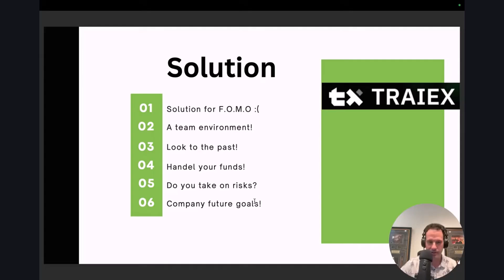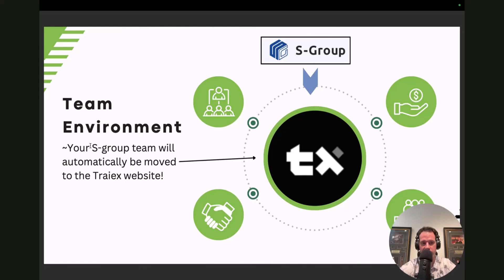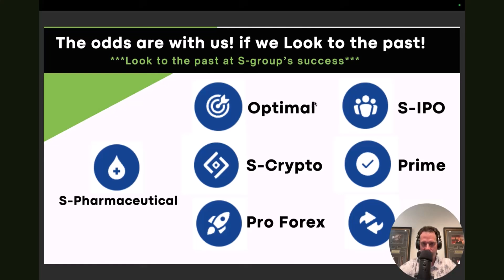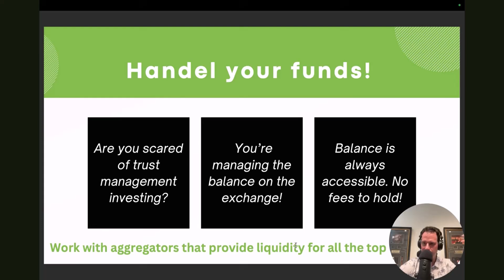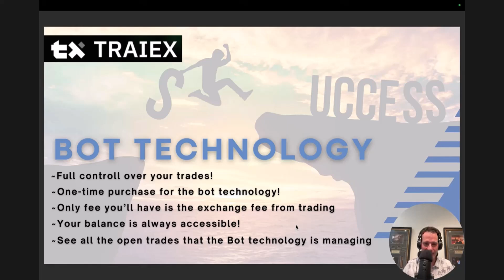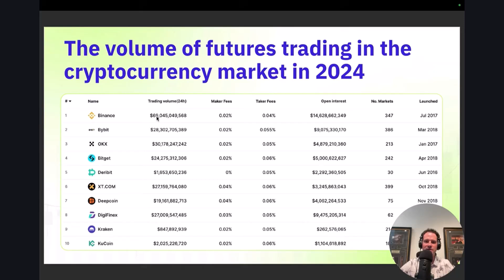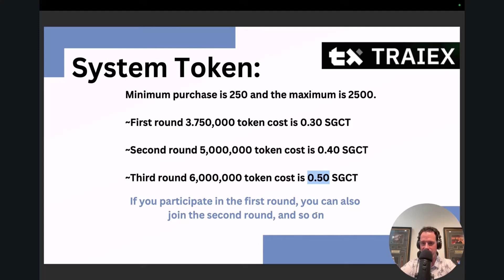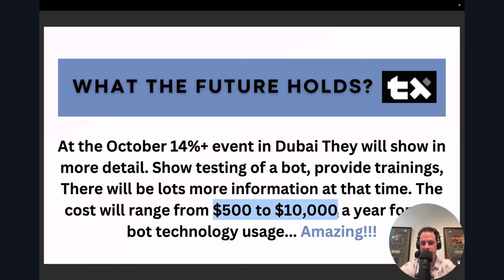Traiex Presentation: The Revolution of Trading Revealed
In this video series, we explore an exciting new trading platform that’s transforming how you manage your investments. Whether you're an experienced trader or just starting out, this platform offers incredible features and benefits, from customizable trading bots to a lucrative commission structure for promoters. Watch as we break down each feature in detail across multiple episodes!

💡 What's Covered in this Series:

1️⃣ The Flexibility of Risk Management
Take complete control of your trades! Unlike traditional managed funds, this platform allows you to set your own risk levels, giving you full control of your financial journey.

2️⃣ Unlocking the Power of Bot Technology
Discover the bot technology that allows you to trade seamlessly with a one-time purchase, offering real-time transparency and control over your trades.

3️⃣ Mind-Blowing Commissions & Bonuses
Learn how you can earn up to 30% commissions on bot sales, plus generous bonuses that reward top promoters in ways traditional platforms just can’t match.

4️⃣ How the Token System Supports Growth
Get the inside scoop on the token system that not only offers early investors great returns but also plays a crucial role in the platform's development and reduces trading fees.

5️⃣ The Future of Trading with Token Integration
Find out how holding tokens reduces fees, unlocks monthly bonuses, and even allows you to purchase trading bots using tokens! This is the future of trading, and it’s all coming soon at the big Dubai event.

👀 Why You Should Watch:

If you’re looking for flexibility in trading, this system lets YOU decide the risk.
Get insights into groundbreaking bot technology that’s a one-time purchase!
Earn incredible commissions and bonuses just by promoting the platform.
Be part of a token-based ecosystem that gives back to investors.
Don’t miss out on the opportunity to get in early, especially before the Upcoming event in Dubai, where more details will be revealed!